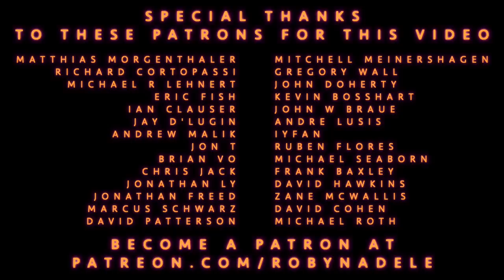"Helena" (My Chemical Romance) Cover by Robyn Adele Anderson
3 new albums, and a free print with the purchase of my new Box Set!
New Create-Your-Own Vinyl is now available on my store! Choose 8 of your favorites from the lists and it will be create JUST FOR YOU!

The Band:

Blanca Gonzalez —Violin
Logan Evan Thomas — Piano
Josh Davis — Drums
Steve Whipple — Bass
Amadis Dunkel —Trombone
Ben Golder-Novick — Tenor Sax

Produced by Steve Ujfalussy and Nick Pilotta

My videos are live, using one take. Arranged by Robyn Adele Anderson